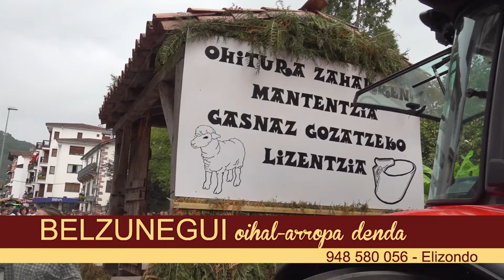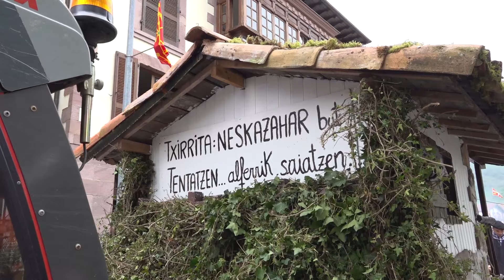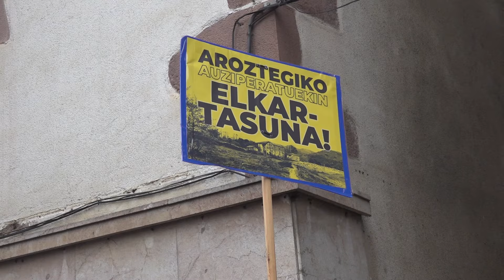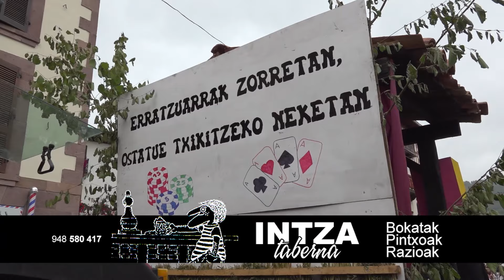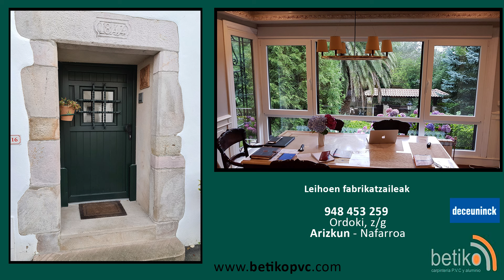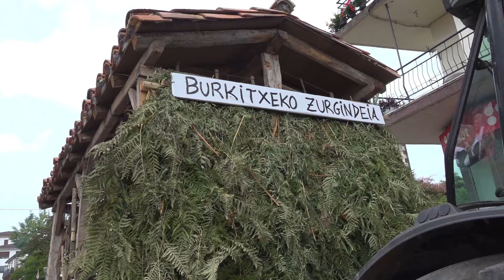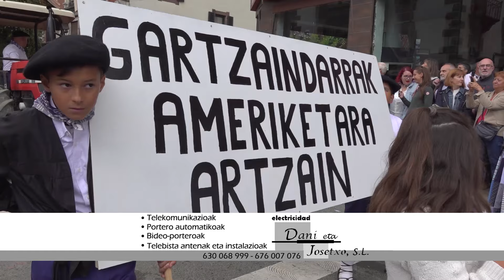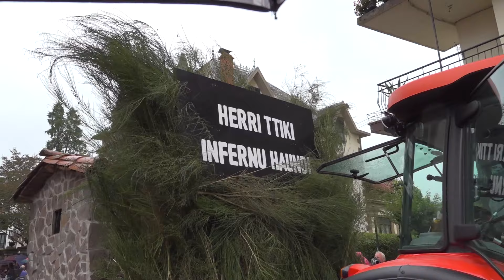BAZTANDARREN BILTZARRA 2024 I 2 zatia ORGEN DESFILEA